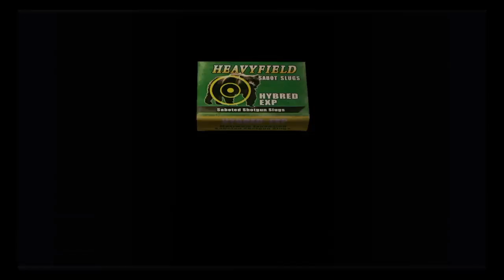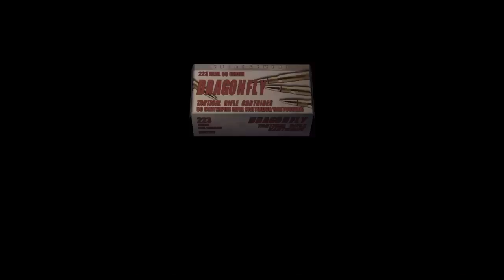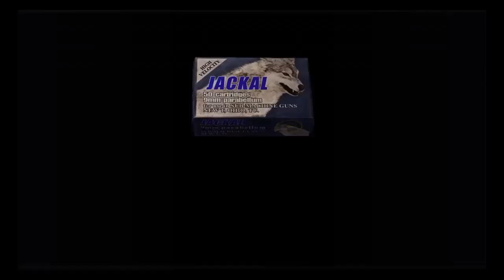Resident Evil 4 - Part 11: The cave has too many flying bugs!